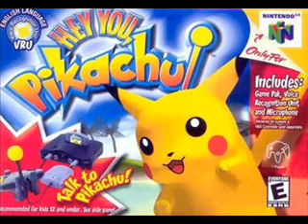Pikachu Song (Yellow Parody)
Just a silly little song parody to make you smile